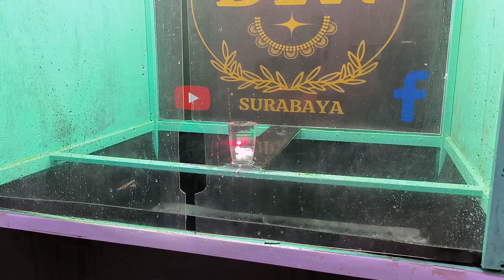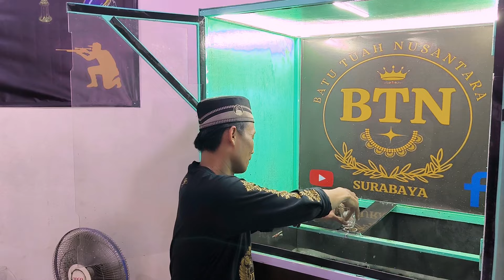Batu Kol Buntet Lolos Uji Tembak di BTN Surabaya | Peserta 044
ini adalah dokumentasi uji tembak Batu akik bertuah, juara urutan 12 peserta 044 yang telah di nyatakan lolos uji tembak satu kali dalam rangka latihan bersama di :
Komunitas Batu Tuah Nusantara (BTN) Surabaya.
Informasi Pendaftaran :
Lokasi Jl. Simokalangan Surabaya Jawa Timur - Indonesia
Pelaksanaan Latihan Bersama : Setiap Hari Minggu